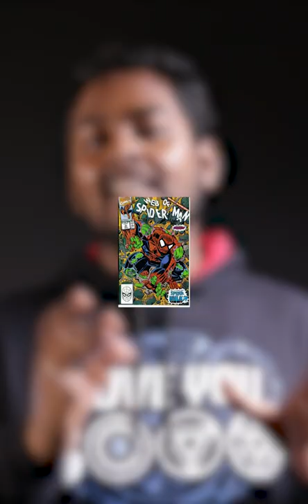Hulk-ஆக மாறிய Spiderman 😱 | Spiderman Becomes Hulk! 💪